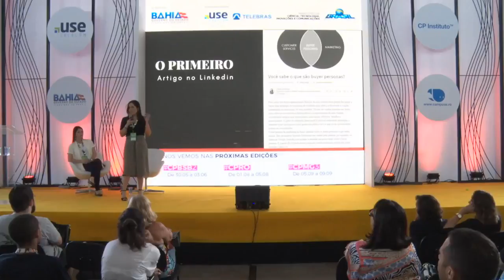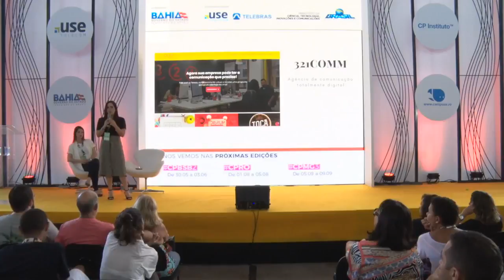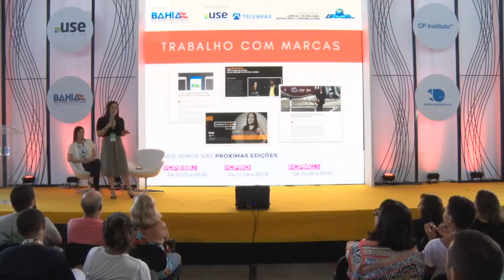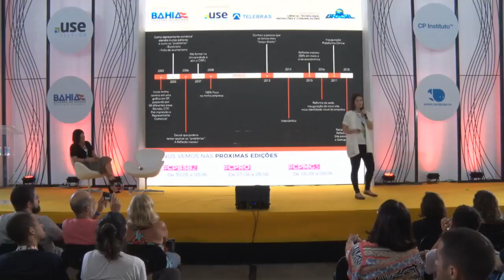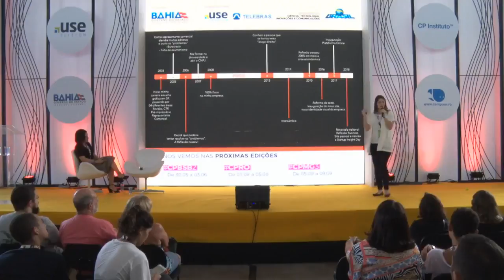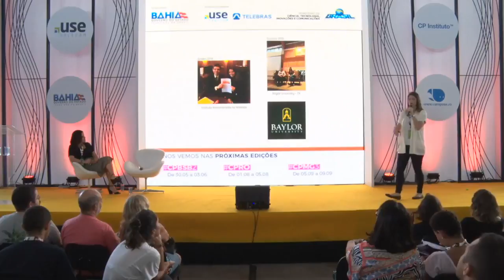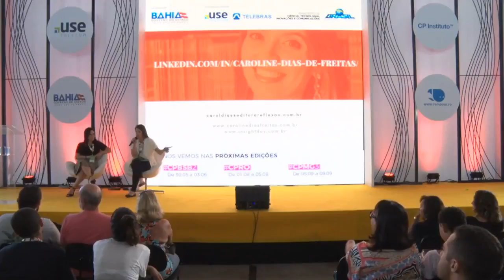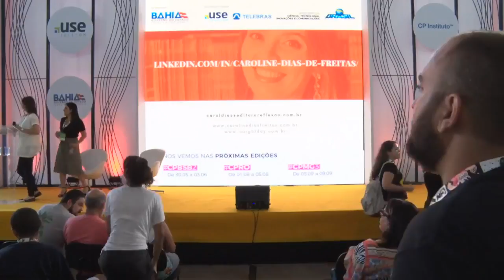CPBA2 - Entrepreneurship & Startup - 19/05/2018 - Transformando conteúdo em negócio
CPBA2 - Entrepreneurship & Startup - 19/05/2018 das 15h00 às 15h45 - Transformando conteúdo em negócio: duas empreendedoras que começaram do zero

Um bate papo descontraído sobre a história de duas empreendedoras que acabaram cruzando seus caminhos com a publicação do livro best seller ""Disruptalks: carreira, empreendedorismo e inovação em uma época de mudanças rápidas"". De um lado, Carol, que com apenas vinte anos de idade e muita dedicação, fundou a editora Reflexão, hoje com 545 livros publicados e reconhecimento no Brasil e exterior. Do outro, Flavia Gamonar, que após viver uma demissão e voltar ao mercado de trabalho, descobriu no conteúdo o caminho para fortalecer sua imagem profissional. Logo, pediu demissão para apostar em aulas, cursos e palestras e tornou-se a mulher com mais seguidores no Linkedin Brasil por conta de seus artigos sobre carreira.   Flavia Gamonar, Carol Dias:
Flávia Gamonar: É doutoranda em Mídia e Tecnologia pela Unesp de Bauru, professora em cursos de pós-graduação na ESPM, Unimar, Senac e Faculdade Avantis e especialista em marketing de conteúdo. Fundou startups após deixar seu emprego e hoje se dedica a cursos, aulas, palestras e produção de conteúdo para marcas. É coautora do livro best-seller ""Disruptalks: carreira, empreendedorismo e inovação em uma época de mudanças rápidas"", foi escolhida como LinkedIn Top Voices pelo destaque aos artigos que publica na plataforma e vencedora do Prêmio Digitalks em Content Marketing. Ministra palestras sobre carreira, empreendedorismo e inovação, Carol Dias: É formada em Design de Produto pela Universidade Belas Artes de São Paulo e Pós-Graduada em Gestão do Design pela mesma Universidade. Em 2016 participou do curso de Business English pela King George Internacional College no Canadá, ampliando os negócios da empresa para os EUA e Europa. Tem em seu DNA o empreendedorismo, fundou a Editora Reflexão aos 20 anos de idade e simplificou os processos editoriais, transformando a empresa em uma das mais rápidas editoras do país em publicação de livros. Recebeu o certificado de excelência pelas publicações realizadas pelo Instituto Remonstrante da Holanda. Apaixonada por empreendedorismo, dissemina sua experiência em palestras e incentiva pessoas a transformar suas ideias em negócios rentáveis.